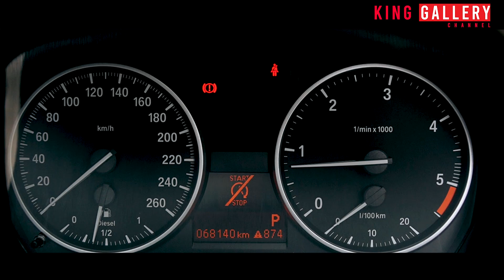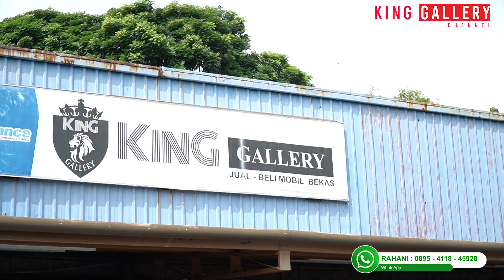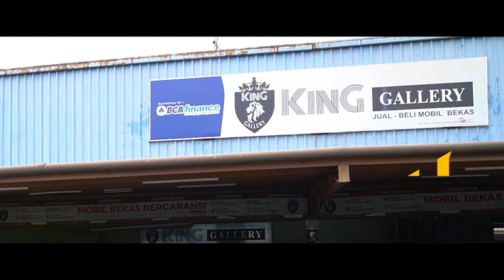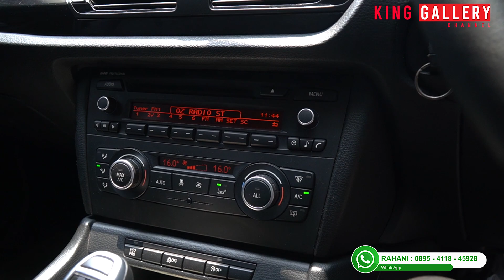REVIEW EXPERIENCE !! BMW X1 S DRIVE AT 2013 READY DI KING GALLERY !!!